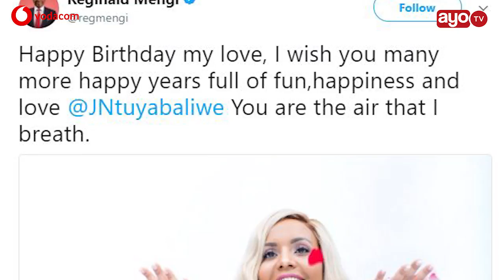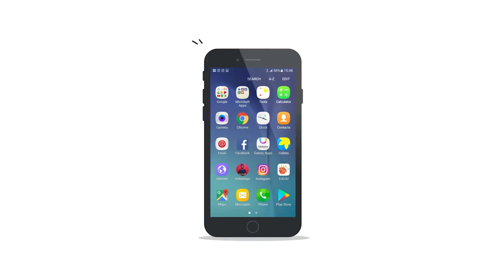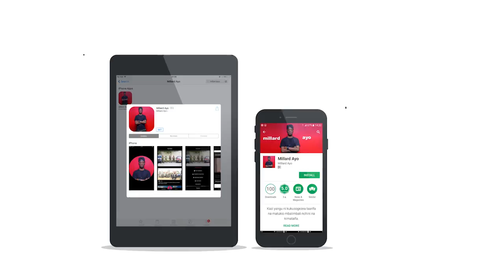Reginald Mengi kaweka wazi "Ntuyabaliwe ndio pumzi yake"